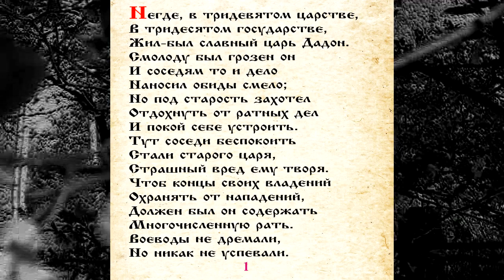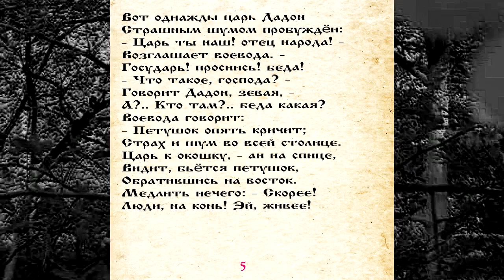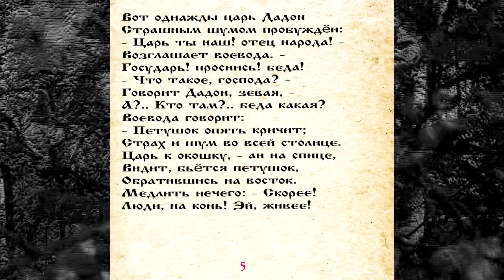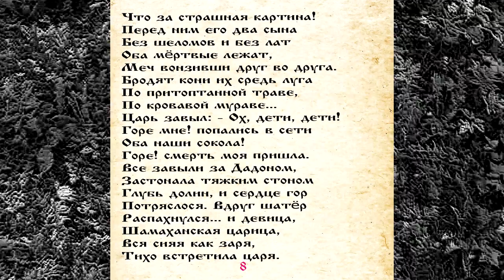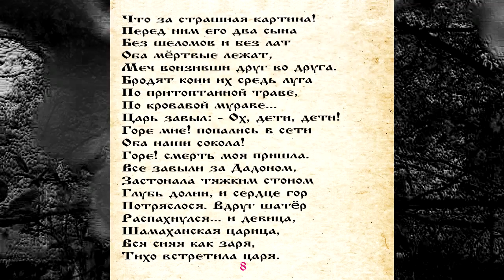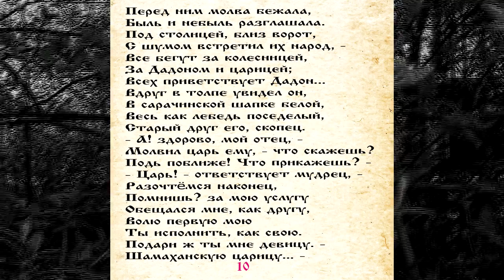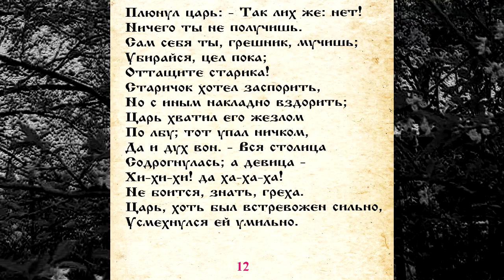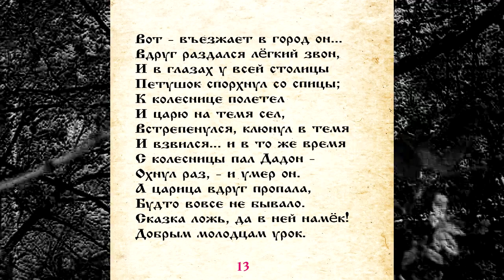ПУШКИН 045 СКАЗКА О ЗОЛОТОМ ПЕТУШКЕ